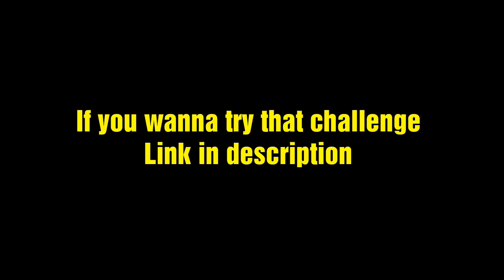Hill climb racing 2 new team event | patience event | hcr2 new team event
Moonlander challenge:
I got 20.909s in Rock and Roll.

Track:
Brook Xiao - Fire Ft. Rachel Horter